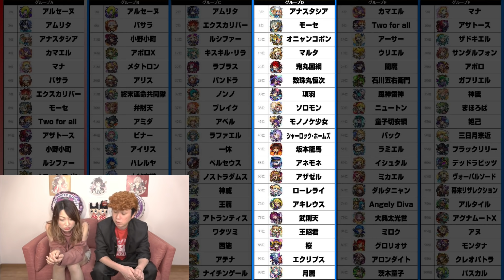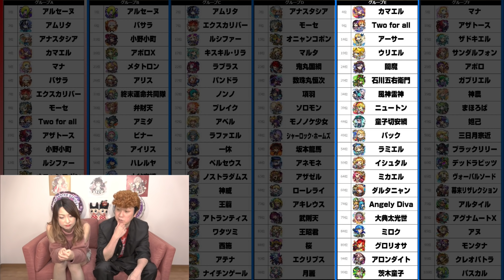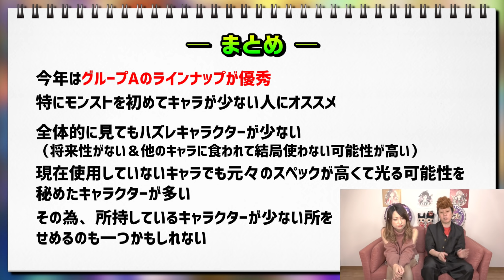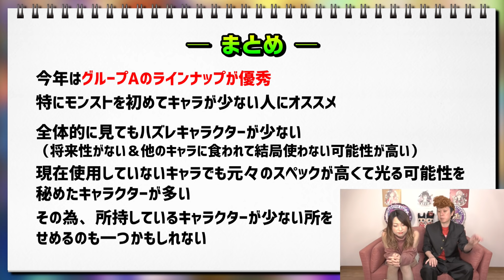【オススメ紹介】8周年人気投票ガチャ 各グループの詳細とオススメのグループ‼︎【モンスト】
モンスターストライクの8周年人気投票ガチャが来ます!!
1発勝負のガチャになるので絶対に失敗は出来ない…
ここで勝ちガチャにしたいですよね!!

今回は各グループの詳細と公式の人気投票のグループが見にくかったので自分で表を作り直しましたｗ
ある程度キャラクターにも触れているので良ければ参考にしてください!!

皆さん!! お互い勝ちガチャにしましょう!!

【無限課金】オニャンコポンが出るまでガチャるをしたらオーブも諭吉も失った

【無限課金】2021年新春超獣神祭の新キャラ アルセーヌが出るまでガチャる!!